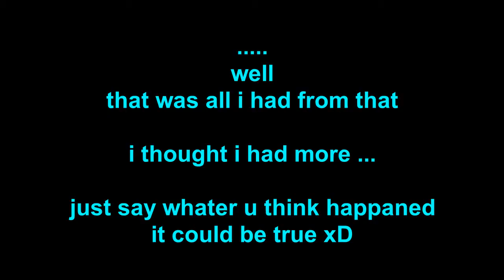blade pvp rakun and pt vs sasori and dakros - aottg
i messed up, i accidentally used the first round 2 times so just skip that part, got late, and just wanted it done .. so not gonna edit it now.

no intend of making profits blablabla, fan made blabla .

u get it by watching the title ...